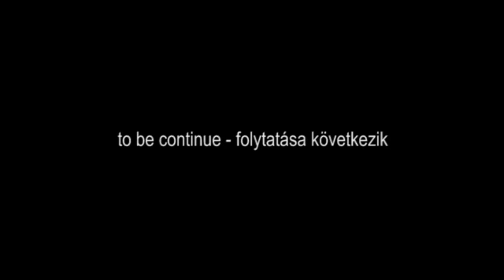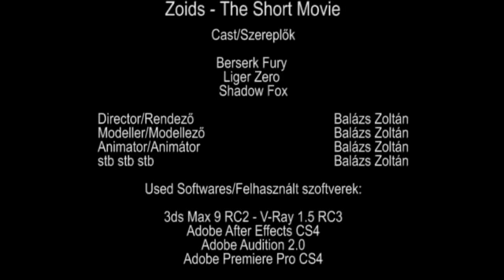Zoids - The Short Movie Part 1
100.000 Views! Thank you! :) That means a lots for me! Thx!

*The 2nd part is canceled sry!
Remake of the - Zoids New Century Zero - first episode will coming soon.*

This is the first part of my upcoming movie. I know the materials are really simple.
It was only a school project for me.

The full movie with better materials will coming soon.